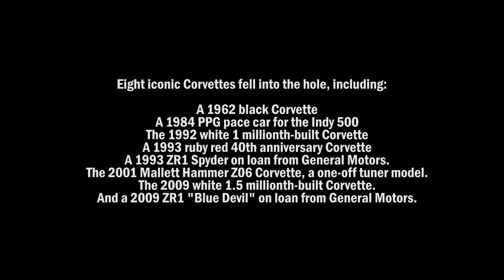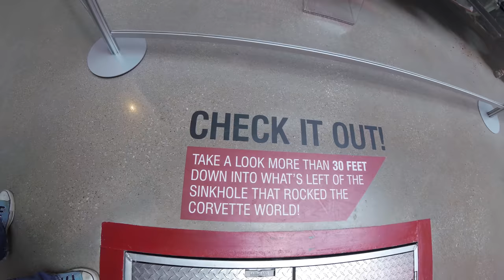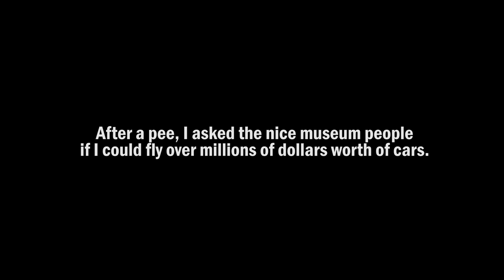KEN HERON - Drone over The Corvette Museum [4K]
Flying over The National Corvette Museum in Bowling Green, Kentucky! Plus, see inside where the huge sinkhole caused millions of dollars in damage to 8 unique Corvettes.